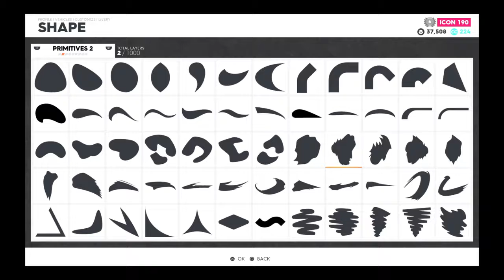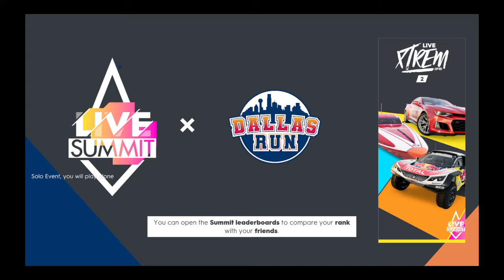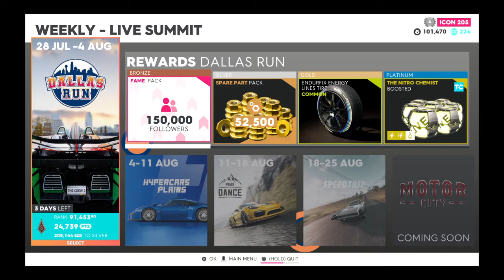Dodge demon vs slow lambogini owner ( Drag race )